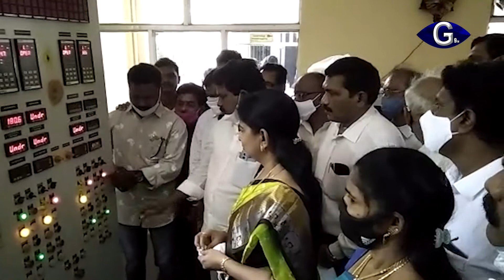జగన్‌ది రైతు పక్షపాత ప్రభుత్వం మంత్రి తానేటి వనిత | g9tv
రైతుల పాలిట వ్యవసాయాన్ని పండుగలా చేసి.. రౌతు బాంధవుడిగా సీఎం జగన్ నిలిచారని  మంత్రి తానేటి వనిత అన్నారు. జిల్లాలోని తాడిపూడి ఎత్తిపోతల పథకం కింద ఖరీఫ్ సాగు కోసం లక్ష 57వేల 544 ఎకరాల ఆయకట్టుకు నీటిని మంత్రి విడుదల చేసారు. రైతు భరోసా కేంద్రాల ఏర్పాటు, పెట్టుబడి సాయం అందించి.. రైతులకు వైసీపీ ప్రభుత్వం అండగా నిలుస్తుందని మంత్రి తెలిపారు. తండ్రి అడుగు జాడల్లో నడుస్తూ, సంక్షేమ పాలనను సాగిస్తున్నారని మంత్రి తానేటి వనిత అభిప్రాయపడ్డారు. RBK ల ద్వారా ఎరువులు, విత్తనాలు అందించి రైతు పక్షపాత ప్రభుత్వంగా నిలుస్తుందన్నారు. ఈ కార్యక్రమంలో కొవ్వూరు వైసీపీ నాయకులు, అధికారులు పాల్గొన్నారు.